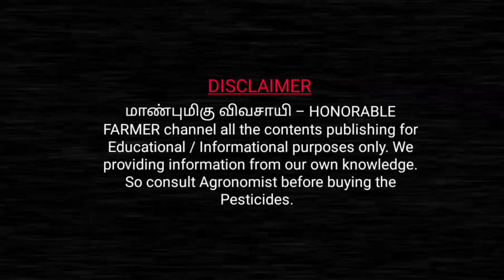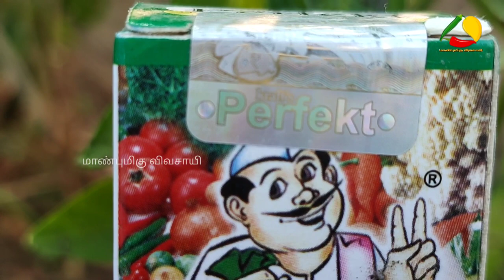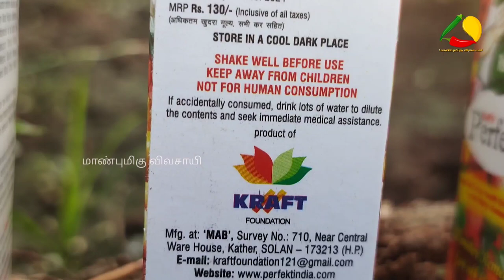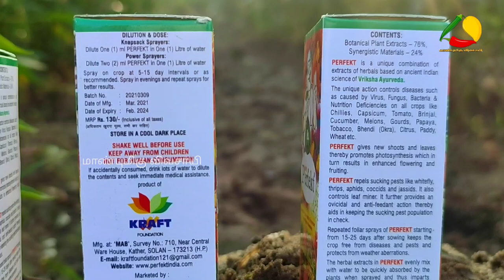வைரஸ் நோய்களிலிருந்து பயிர்களை காத்திட Perfekt | Control Virus in Papaya, Tomato,watermelon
விவசாயத்தை தொழிலாக செய்யுங்கள் தொழிலதிபர் ஆகுங்கள்...
Do Agriculture as a Business Then Farmer become a Business Man